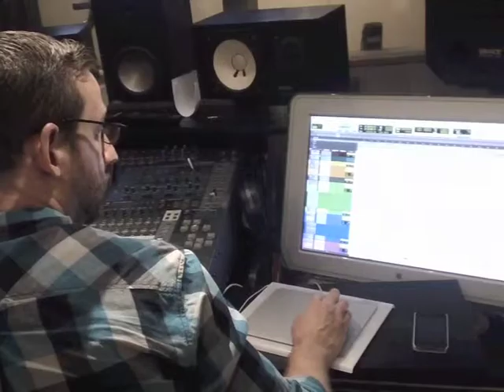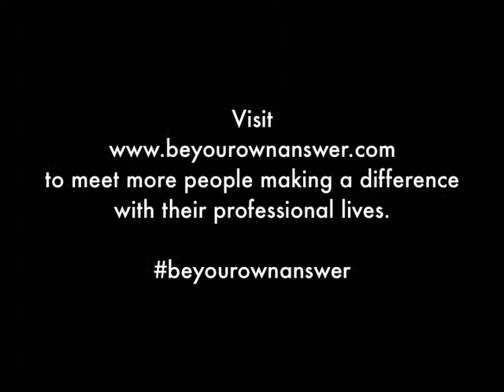Be Your Own Answer - Mr. Rigz and A Career in Sound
Be Your Own Answer interviews Reagan "Mr. Rigz" Mendoza about his lifetime career in Sound.

Follow us at @nerissastreet